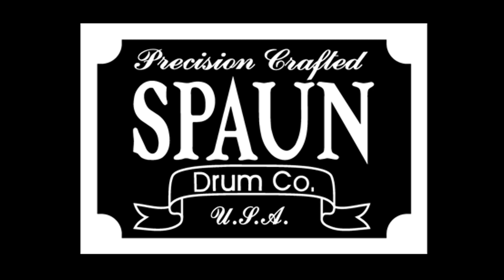Spaun Drum Kit Build with Brian Spaun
Join me on this drum kit build and get an inside look at the Spaun factory.
-B. Spaun